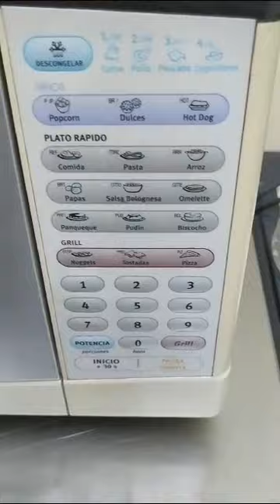POSTRE KETO | EN 3 MINUTOS! de CHOCOLATE, SIN HARINA , SIN AZUCAR , EN MICROHONDAS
¡Disfruta de un dulce sin culpa con este bizcocho keto de chocolate! 🍰🍫 Perfecto para quienes siguen una dieta baja en carbohidratos. Esponjoso, delicioso y sin azúcar añadido. ¡No te lo pierdas! 😋